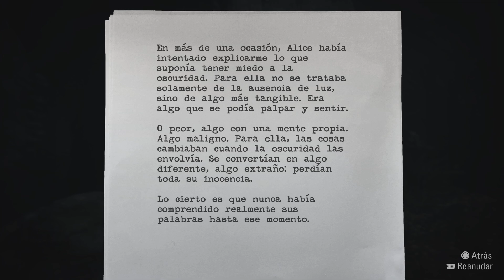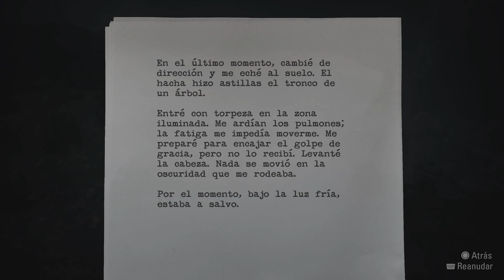Alan Wake Remastered